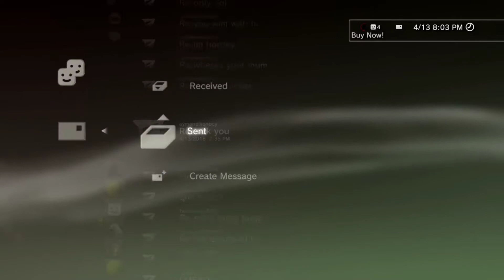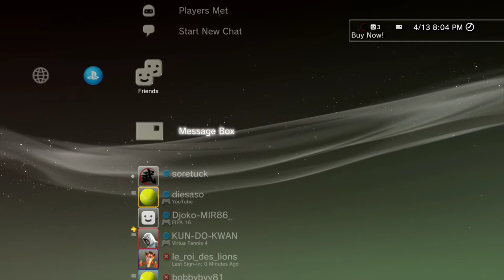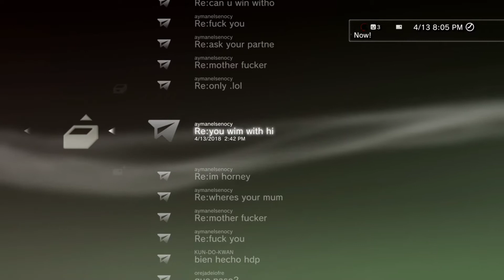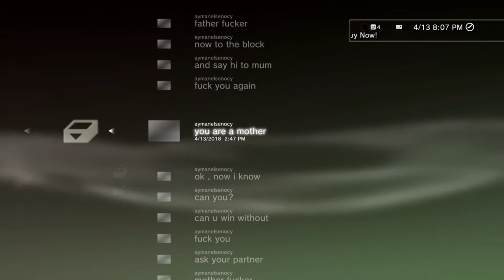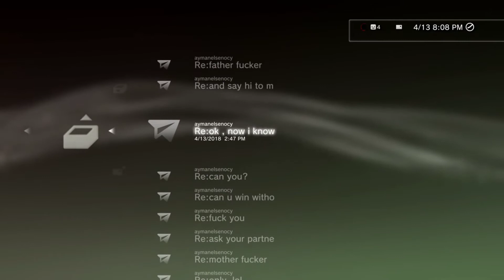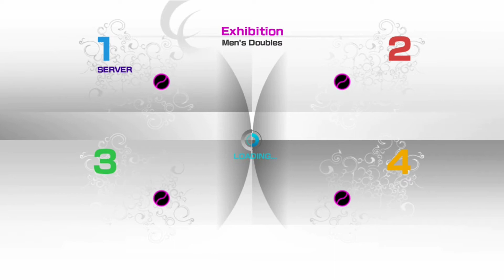aymanelsenocy EXPOSED!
nenul13 (ELITE) vs aymanelsenocy (TROLL/QUITTER) & zaqwsdfrt (great B) PS3 VT4 su many trolls in this VT4 game SMH!